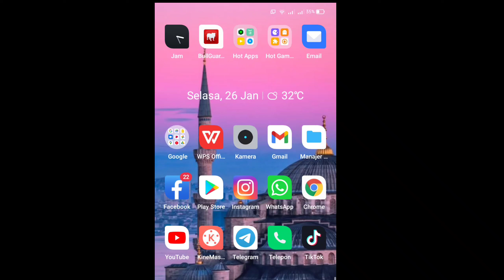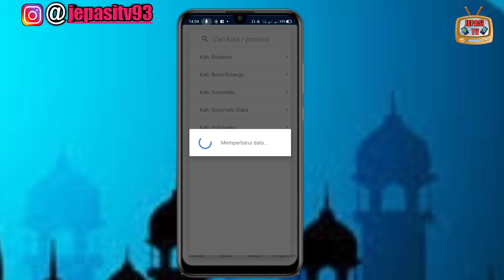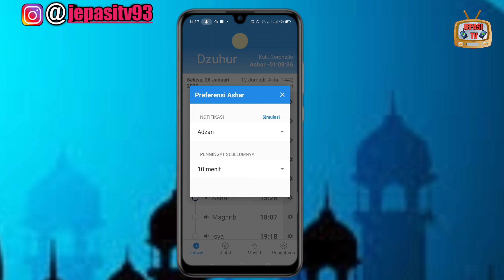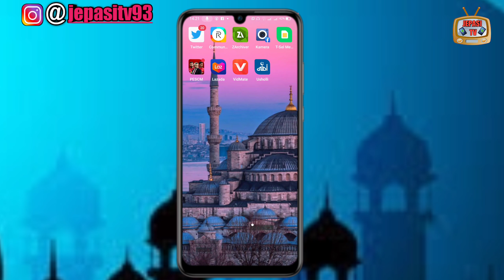Cara Mengaktifkan Notifikasi Suara Adzan Otomatis Di Android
Halo teman-teman

Divideo kali admin akan memberikan tutorial cara mengaktifkan Notifikasi suara azan secara otomatis di android, dengan Notifikasi Adzan akan membuat kita tidak ketinggalan waktu sholat.